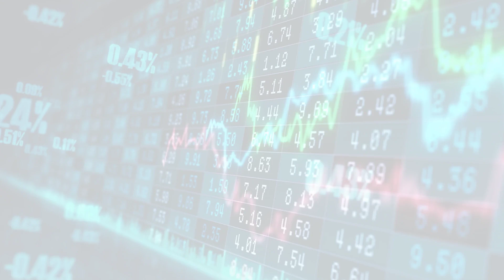MarketWatchLists: Leisure Update for Monday, February 13, 2023, 16:05 EST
MarketWatchlists Leisure Watchlist.

Watchlist Companies:
- Yeti Holdings (YETI) USD 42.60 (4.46%)
- JAKKS Pacific Inc (JAKK) USD 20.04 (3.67%)
- Clarus Corp (CLAR) USD 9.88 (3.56%)
- Mastercraft Boat Holdings (MCFT) USD 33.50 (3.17%)
- Topgolf Callaway Brands Co (MODG) USD 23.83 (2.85%)
- Ammo Inc (POWW) USD 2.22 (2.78%)
- Acushnet Holdings Corp (GOLF) USD 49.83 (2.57%)
- Smith & Wesson Brands Inc (SWBI) USD 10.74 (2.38%)
- Hasbro Inc (HAS) USD 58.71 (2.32%)
- Malibu Boats Inc (MBUU) USD 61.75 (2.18%)
- Sturm Ruger & Co Inc (RGR) USD 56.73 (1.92%)
- BRP Inc (DOOO) USD 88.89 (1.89%)
- Brunswick Corp (BC) USD 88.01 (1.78%)
- Polaris Inc (PII) USD 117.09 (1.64%)
- Vista Outdoor Inc (VSTO) USD 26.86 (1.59%)
- Johnson Outdoors Inc (JOUT) USD 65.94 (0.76%)
- Mattel Inc (MAT) USD 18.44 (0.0%)
- Latham Group Inc (SWIM) USD 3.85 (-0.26%)
- Solo Brands Inc (DTC) USD 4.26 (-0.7%)
- Peloton Interactive Inc (PTON) USD 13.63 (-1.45%)

About:
MarketWatchLists is a service provided by Praefidi.